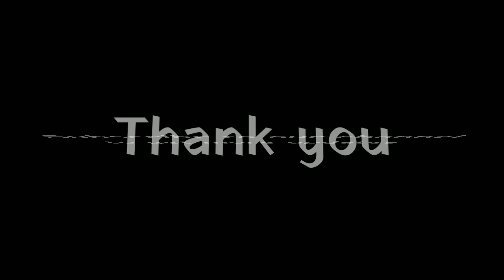Jaya Radha Jaya Krishna Jaya Vrindavan(Soulful Vaishnav Song) - HG Rambhadra Prabhuji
(1)
jaya rādhe, jaya kṛṣṇa, jaya vṛndāvan
śrī govinda, gopīnātha, madana-mohan
(2)
śyama-kunḍa, rādhā-kuṇḍa, giri-govardhan
kālindi jamunā jaya, jaya mahāvan
(3)
keśī-ghāṭa, baḿśi-baṭa, dwādaśa-kānan
jāhā saba līlā koilo śrī-nanda-nandan
(4)
śrī-nanda-jaśodā jaya, jaya gopa-gaṇ
śrīdāmādi jaya, jaya dhenu-vatsa-gaṇ
(5)
jaya bṛṣabhānu, jaya kīrtidā sundarī
jaya paurṇamāsī, jaya ābhīra-nāgarī
(6)
jaya jaya gopīśwara vṛndāvana-mājh
jaya jaya kṛṣṇa-sakhā baṭu dwija-rāj
(7)
jaya rāma-ghāta, jaya rohiṇī-nandan
jaya jaya vṛndāvana-bāsī jata jan
(8)
jaya dwija-patnī, jaya nāga-kanyā-gaṇ
bhaktite jāhārā pāilo govinda-caraṇ
(9)
śrī-rasa-maṇḍala jaya, jaya rādhā-śyām
jaya jaya rasa-līlā sarva-manoram
(10)
jaya jayojjwala-rasa sarva-rasa-sār
parakīyā-bhāve jāhā brajete pracār
(11)
śrī-jāhnavā-pāda-padma koriyā smaraṇ
dīna kṛṣṇa-dāsa kohe nāma-sańkīrtan